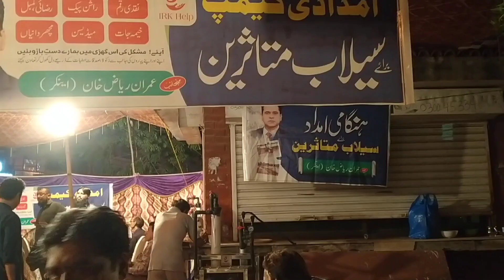Imran Riaz Khan, get well and start the good mission again